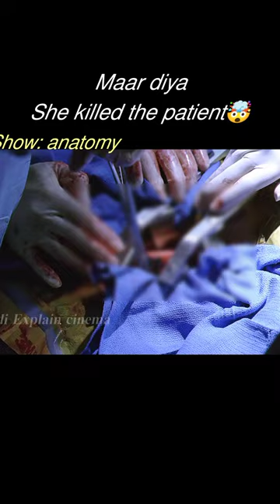doctor fell asleep during surgery_😰